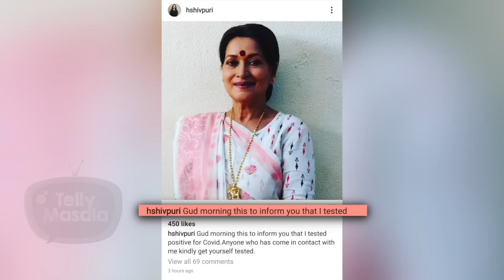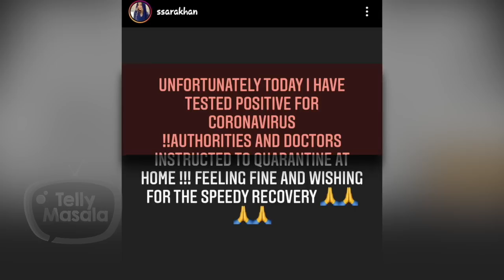TV Stars Who Tested Covid 19 Positive After Unlock | Sara Khan, Malaika Arora Khan, Sanjay Gagnani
Click on the play button for a detailed story on Tv Stars Who Tested Covid-19 Positive like.